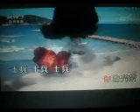士 兵 【WB】（甫人--- 万山红）2022 7 31